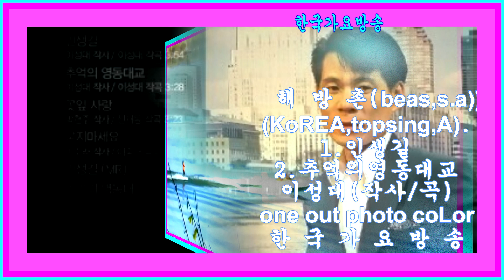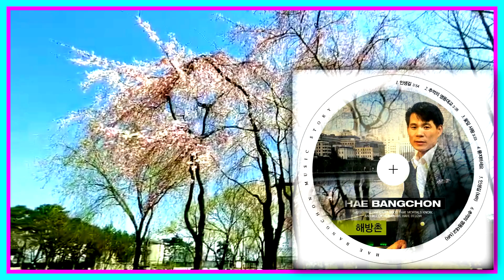가수해방촌-인생길,추억의영동대교=이성대(작사,작곡)=한국가요방송.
2020년korea TOP sing.a-특별 이벤트
악기음악-(작사.곡.편곡)
21세기는움직이는스마트폰시대 한국 가요 방송 은
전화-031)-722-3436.